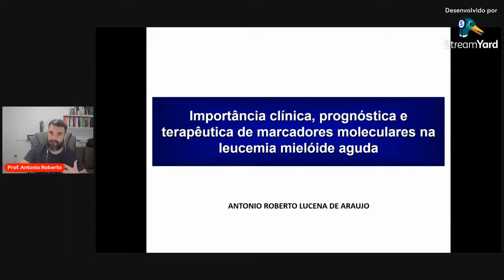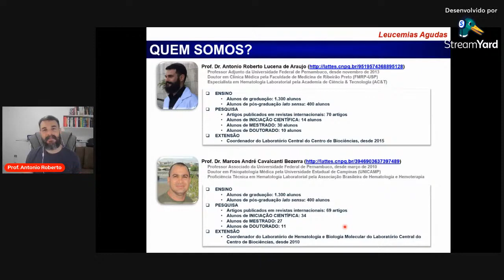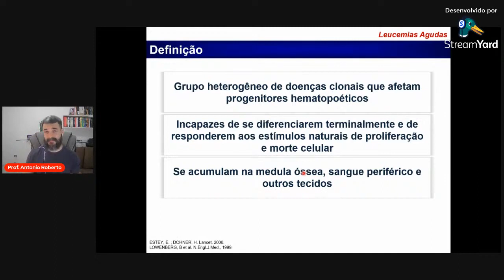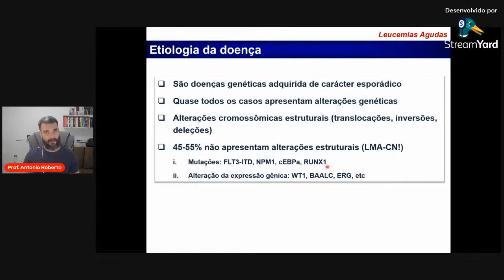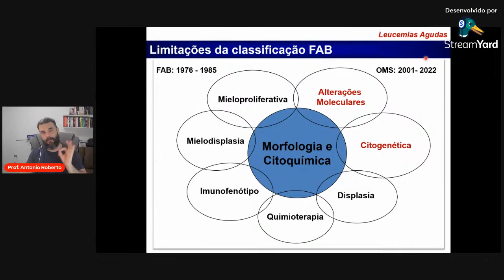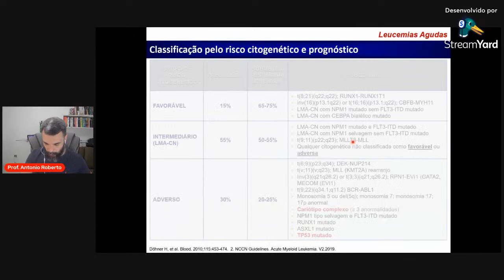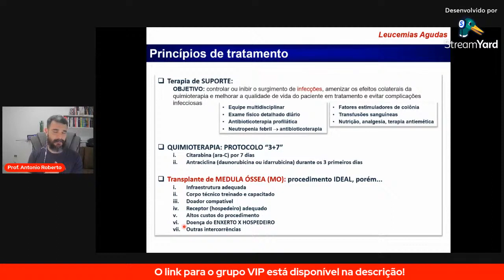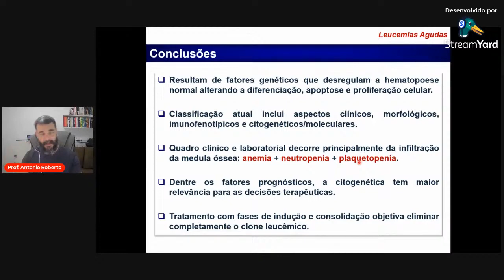Leucemias Agudas: Diagnóstico, Genética e Terapêutica